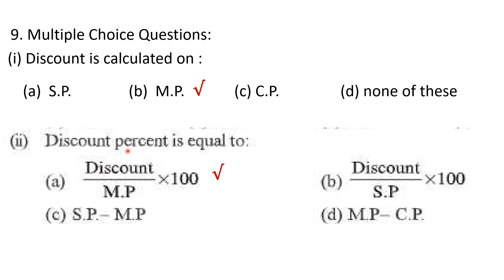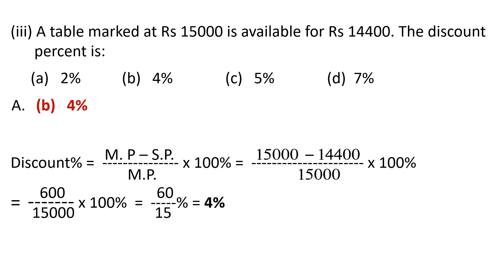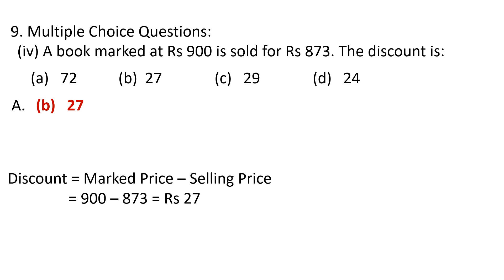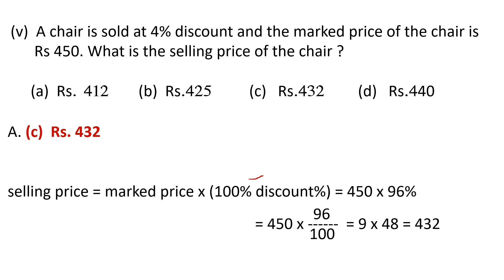8th Math New Book Chapter 7 Comparing Quantities Exercise 7.2 Question 9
PSEB Class 8 Maths New Book Chapter 7 Comparing Quantities Exercise 7.2  Question 9